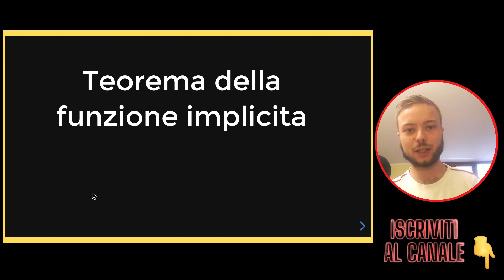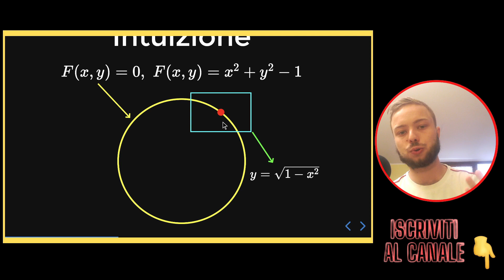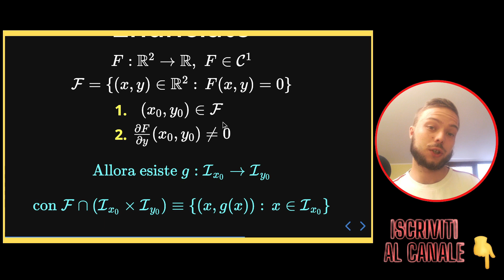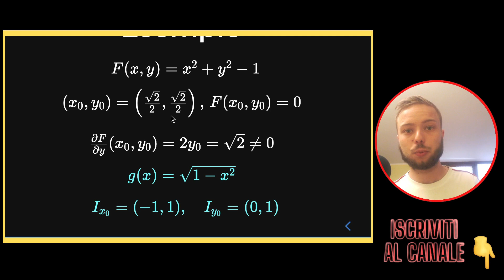Teorema della funzione implicita: intuizione ed enunciato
Ho anche una newsletter settimanale, i precedenti post li trovi gratuitamente qui Per ripetizioni a livello universitario o scuole superiori scrivi a
👉👉 Se vuoi supportare il canale ed il progetto, puoi farlo qui

I libri di divulgazione che ti suggerisco:

1. Cos'è la matematica
2. Flatlandia
3. L'ultimo teorema di Fermat
4. Apologia di un matematico
5. La formula segreta dei Simpson